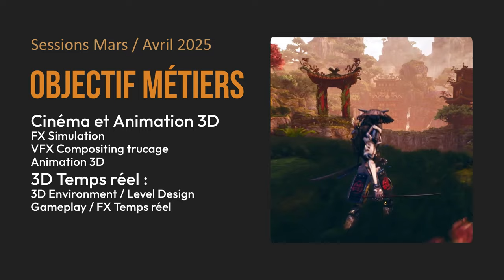e tribArt Formation infographie 3D - Mars/Avril 2025 - Diplôme RNCP 6 - Bac+3 - spécialisation 3D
L'infographiste 3D Technical Artist / 3D Generalist est une personne qui est en charge de la création d’assets pour le cinéma,
l’animation et le jeux vidéo. En ce qui concerne les réalisations, le graphiste 3D devra maîtriser les plus récentes méthodes de conception,
depuis l'art conceptuel intégrant l'intelligence artificielle générative jusqu'à la simulation procédurale complexe. Il met en place des pipelines techniques
de production d’assets en modeling 3D et en procédural nodal qui pourront être ensuite utilisés dans la réalisation de formes complexes,
d’environnement et de personnages.